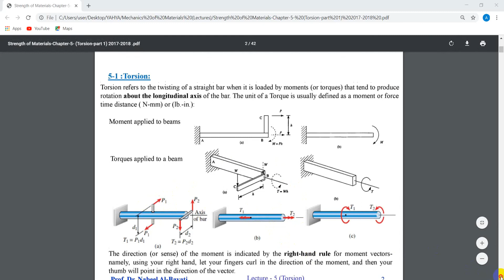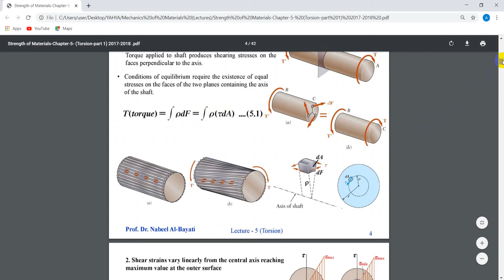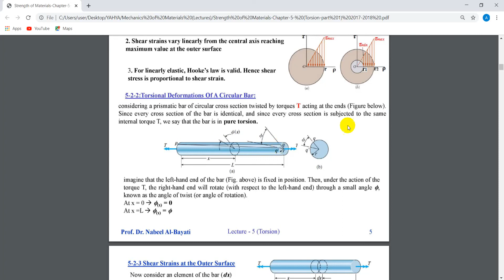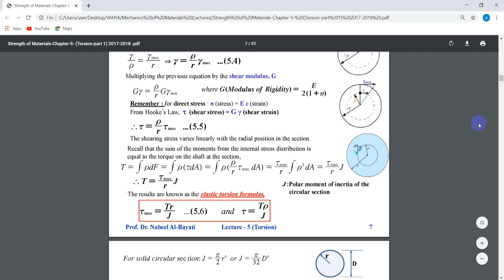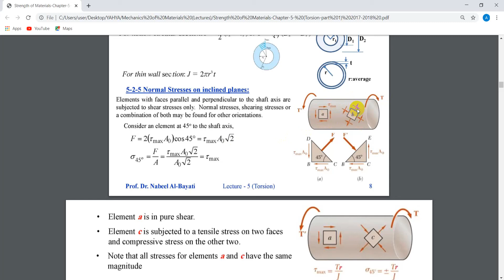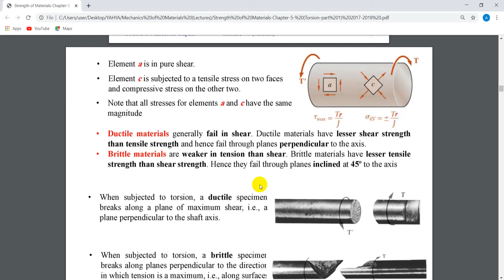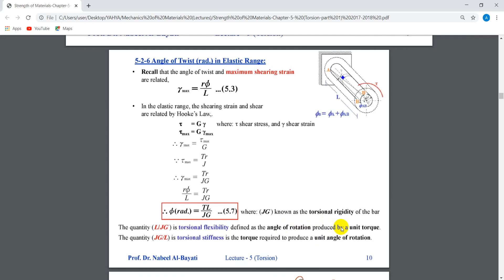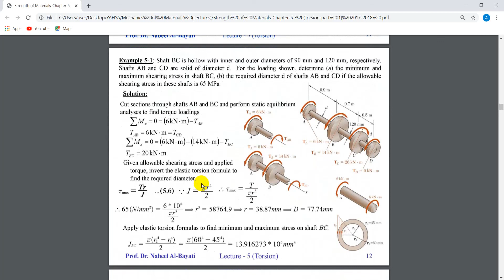Mechanics of Materials Lecture No 6 Torsion